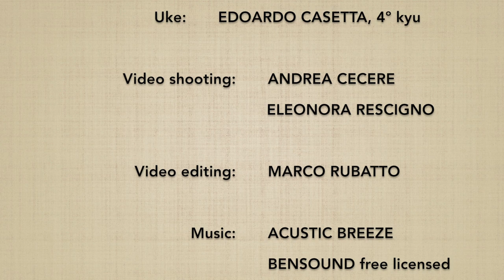Ryotedori KOKYUHO 6 - Marco Rubatto